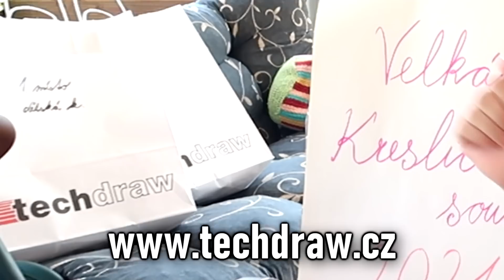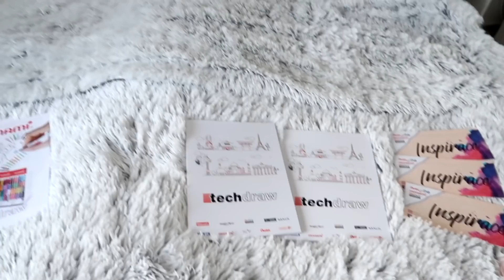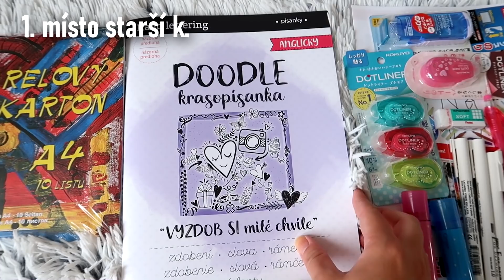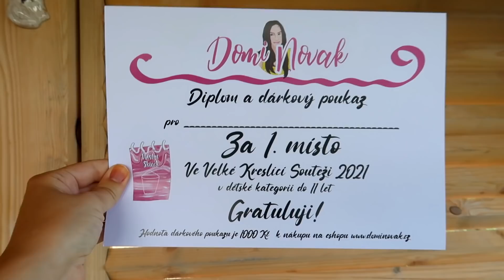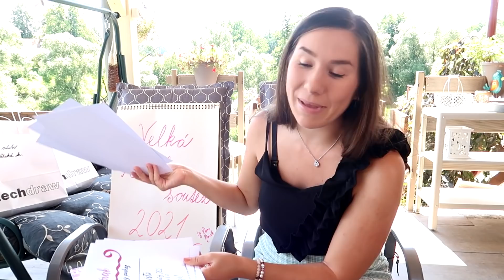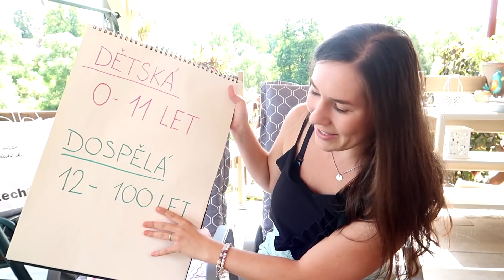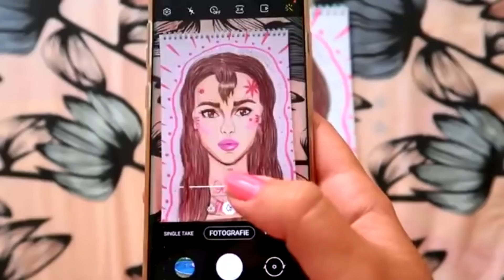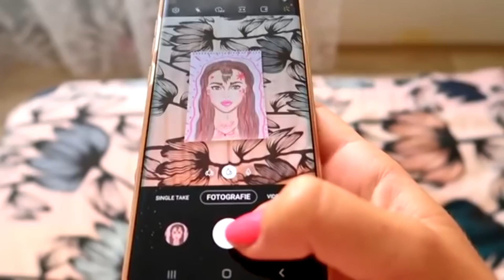VELKÁ KRESLÍCÍ SOUTĚŽ 2021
Zahajuji velkou kreslící soutěž, která potrvá od 1.srpna do 31.srpna! :-)
DOKRESLUJETE TENTO OBRÁZEK S PLAVKAMI (rozměr A4) VYTISKNĚTE! -

Do emailu napište:  1. VAŠE KŘESTNÍ JMÉNO  2. PŘILOŽTE OBRÁZEK DO PŘÍLOHY!

PŘIHLAŠUJTE SE NEJPOZDĚJI DO 31.SRPNA DO PŮLNOCI!!!

Jsem vlastním jménem Dominika Kazdová (za svobodna Nováková), momentálně mi je 26 let a vystudovala jsem vysokou školu v Praze, obor mediální studia a konečně tak získala titul! :D Huráá!! Jsem Mgr. a šťastná! :) Již od dětství jsem blogovala na svém (starém) blogu . Věnovala jsem se od 13 let převážně žurnalistice a publicistice. Absolvovala jsem stáž na Nově a také přispívám na Krásná.cz. Již před 4 lety vše ale přerostlo v tento youtube kanál, kam se snažím pravidelně natáčet videa o holčičích tématech, zábavných skečích, ale také vést lidi k tvoření a kreslení. Za mě by bylo dobré, aby úplně nevyhasl zájem o manuální tvořivost a proto se snažím lidem ukazovat, jak převést i obyčejné kreslení v zábavnou formu. Jednou bych se mimo jiné chtěla věnovat i módnímu návrhářství a třeba založit vlastní značku s oblečením, které bych i navrhovala a kreslila.